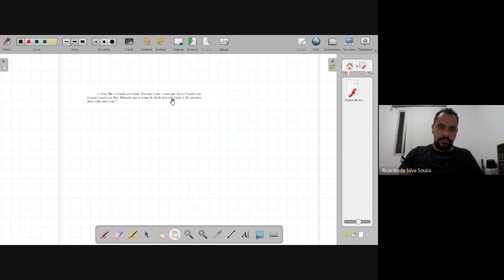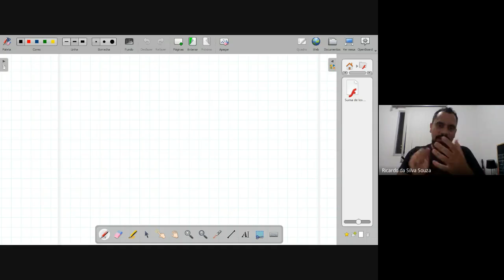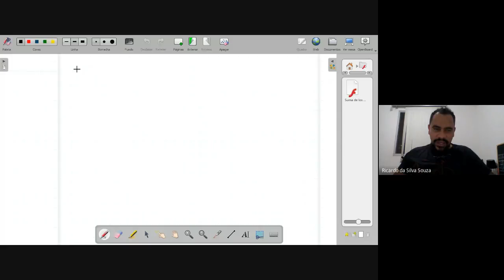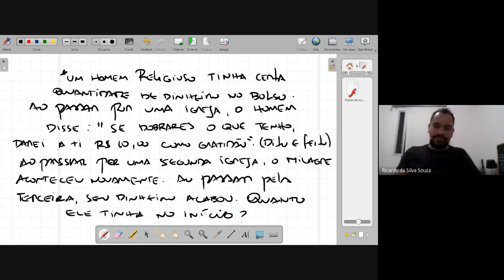Aula 07 de Matemática para Economia: Equações do Primeiro Grau